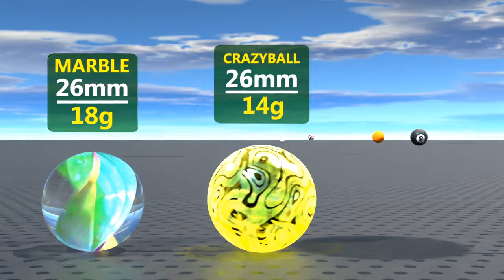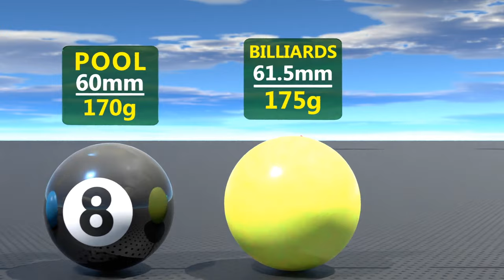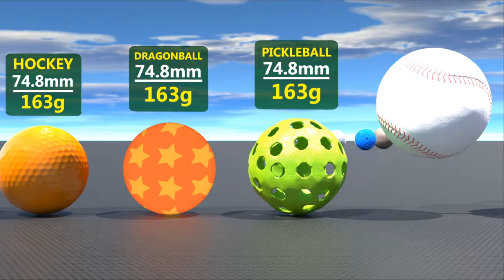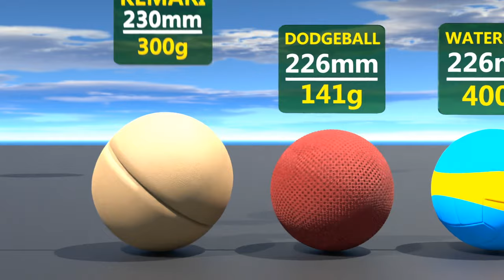Sport balls size for different sports. Comparison in 3D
Which sport has the smallest balls? Below is a list of ball sizes (the diameter of the ball is listed) for a wide range of sports. For comparison, we have only compared the sports that use round (spherical) balls. The smallest? A squash ball is just a little smaller than the golf ball. At the other end of the scale, the largest is the basketball.